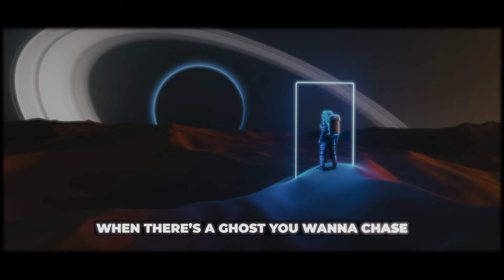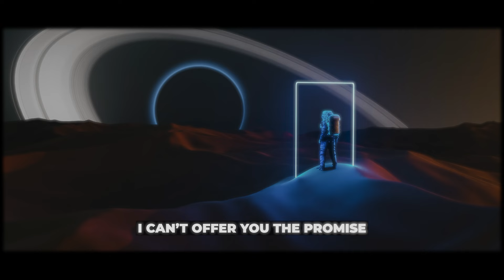Jack Harris - QUIET COMPANY (Lyrics)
Jack Harris - QUIET COMPANY
QUIET COMPANY by Jack Harris Lyrics

Lyrics:
0:00 [Verse 1]
All these long nights
With your eyes wide
And I’m tongue tied
While the waves take you away
Heavy silence
When your mind is
Occupied with
All the things you didn’t say

0:36 [Chorus]
Hold steady now
You can shout at the rain,
Searching for someone to blame
Curse the wind, fan the flame
Yell until your lungs are drained
I can’t offer you the promise
That the words will fill the space
Get as loud as you need
I’ll be your quiet company to ease the pain

1:17 [Verse 2]
When the sunrise
Hits your sad eyes
And you realize
That the world’s not gonna wait
It’s so cold now
That the fire’s burning out
Talk your soul down
When there’s a ghost you wanna chase

1:41 [Chorus]
Hold steady now

2:23 [Outro]
Hold steady now
Hold steady now
Get as loud as you nee
I’ll be your quiet company

Picture credit
📷 unsplash